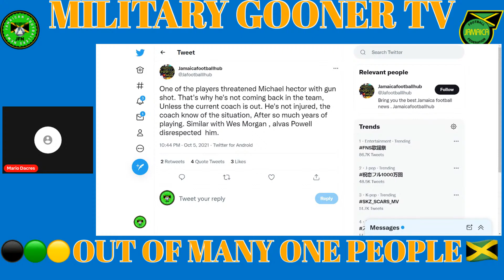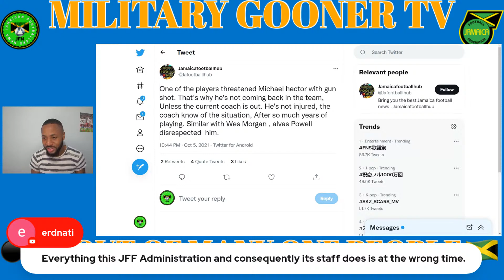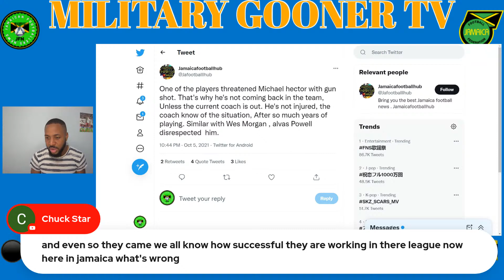Was Theodore Whitmore Interview Done At The Wrong Time Or He Said The Wrong Things? | Reggae Boyz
videos!